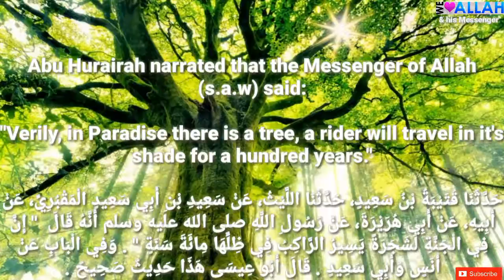Daily Hadith 902 ( in Paradise there is a Tree)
More information regarding this Hadith click here»»»